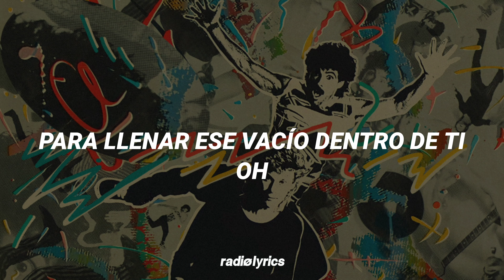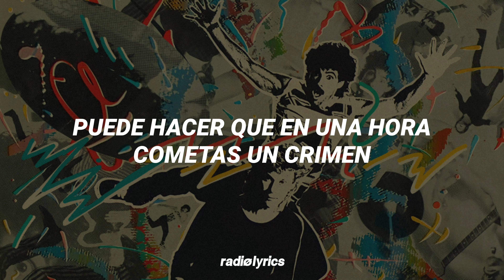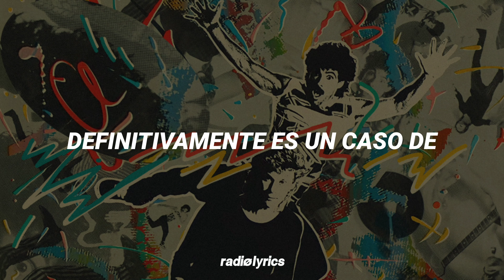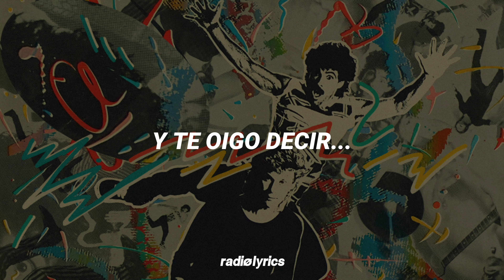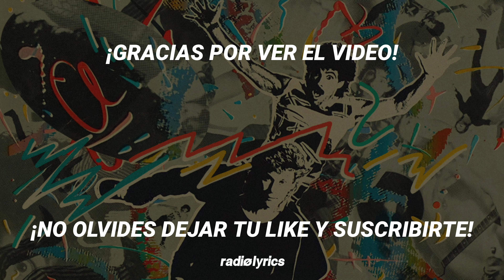Possession Obsession - Daryl Hall & John Oates | Subtitulada al Español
Possession Obsession
Daryl Hall & John Oates
Big Bam Boom (1984)

"Possession Obsession" es una canción escrita por Daryl Hall, John Oates y Sara Allen e interpretada por el dúo de Pop Rock, Blue-Eyed Soul y Dance Rock, Hall & Oates. Mejor llamada Daryl Hall & John Oates.

Es el cuarto sencillo y la última canción en su doceavo álbum de estudio, "Big Bam Boom" lanzado en 1984, junto con su hit bailable "Out Of Touch" y también "Method Of Modern Love". Fue promocionado también con un video musical donde se puede apreciar al dúo y a los integrantes de la banda de sesión cantando doo-wop en gabardinas.

También es una de las canciones del dúo donde John Oates tiene más protagonismo, en este caso siendo el que canta los versos principales.

radiølyrics
possession obsession hall & oates subtitulada
hall & oates possession obsession sub español
daryl hall and john oates possession obsession subtitulada
possession obsession lyrics
out of touch
method of modern love
hall & oates